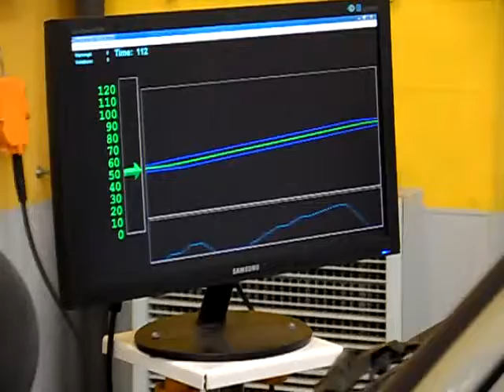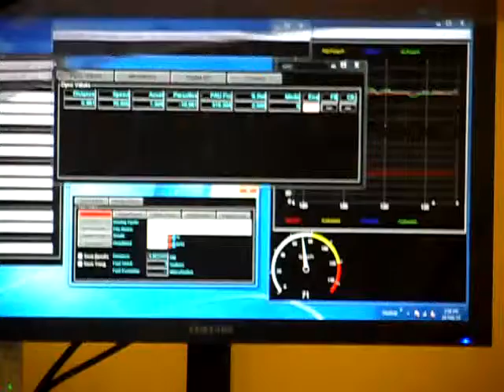Testing Complete 200 Seconds Profile